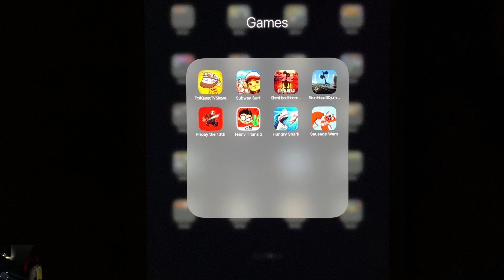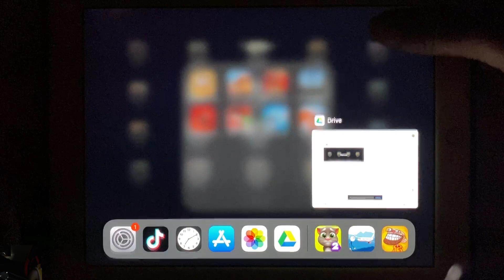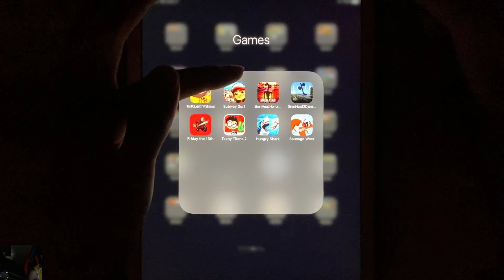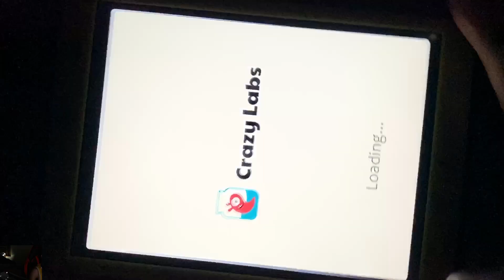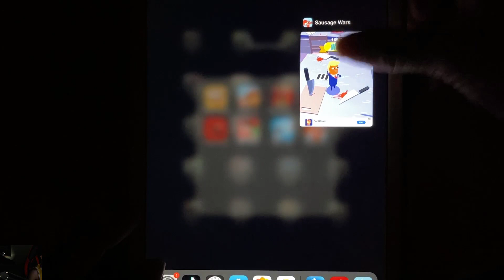Troll Quest TV Shows,Subway Surf,Siren Head Horror Game,Siren Head 3D Jumping,Friday the 13th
TrollQuestTVShows,Subway Surf,Siren Head Horror Game,Siren Head 3D Jumping,Friday the 13th,Teeny Titans 2,HungryShark,Sausage Wars